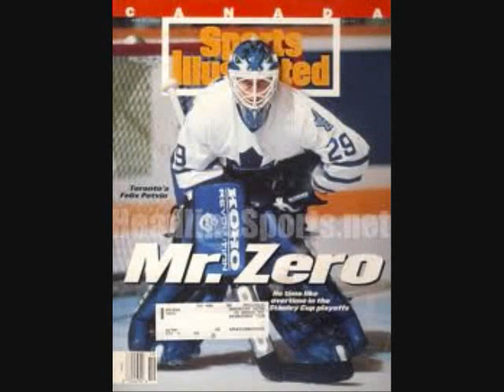Felix Potvin Tribute (Revised)